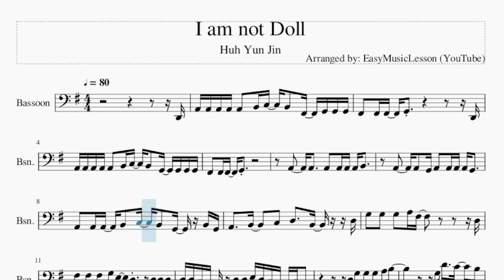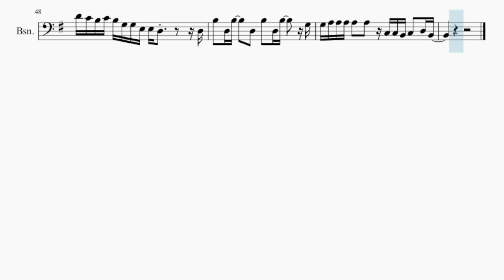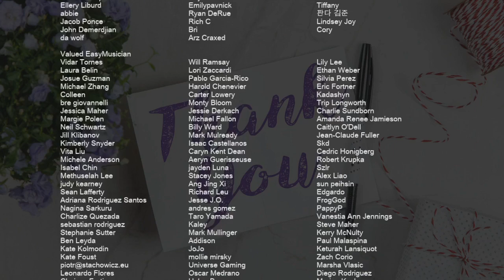Bassoon Sheet Music: How to play I am not Doll by Huh Yun Jin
Comment and let us know how the videos have helped you. It keeps us going! :)Here is a sheet music/tab video on the song I am not Doll by Huh Yun Jin on the bassoon. A bassoon sheet music arrangement which is transposed to notes that are easily played by bassoon, for the song I am not Doll by Huh Yun Jin.

EasyMusicLesson2 teaches you to play the your favorite instrument, through well-arranged sheet music so that you too can learn how to play I am not Doll by Huh Yun Jin on the bassoon as fast as you can. A bassoon sheet music with backing tracks to help your play the song better.

Chords of Bassoon arrangement:
G Maj   B Min   E Min   C Maj   D# Maj   F Maj   G Maj   B Min
E Min   C Maj   D# Maj   G Maj   B Min   G Maj   B Min   G Maj
G Maj   D# Aug   E Min   C Maj   G Maj   D# Aug   E Min   C Maj
E Min   C Maj   D# Maj   G Maj   B Min   E Min   C Maj   D# Maj
F Maj   G Maj   B Min   E Min   C Maj   D# Maj   G Maj   B Min
G Maj   B Min   G Maj   G Maj   D# Aug   E Min   C Maj   G Maj
D# Aug   E Min   C Maj   G Maj   B Min   E Min   C Maj   D# Maj
F Maj   G Maj   B Min

Melody notes of Bassoon:
D2 A2 A2 A2 A2 A2   B2 C3   B2   F#2   G2 G2 G2
F#2   F#2 F#2   G2                 D2
A2 A2 A2 A2 A2   B2 C3   B2   G2   G2 G2 G2
A2     A2     A2   A2 A2 A2 B2
A2     A2   G2 A2   A2 A2 A2 G2
A2   A2 A2   B2   C3   B2   G2   B2 G2
A2     B2     C3   D3     B2     D3
G3   G3   G3   A3 F#3             D3
F#3   F#3   F#3   G3 E3   D3     D3 D3 D3
D3 D3 C3 B2   D3 D3 E3 D3 C3 B2   C3 B2
D3 G3   G3   G3   A3 B3
G3 D4     C4     B3
G3           D3 G3   G3 G3 G3   A3 B3
C4 B3       D3 G3 G3 G3 G3 G3   A3 B3
A3 B3     A3 E3   E3         G3
G3 A3 B3         B3 C4 B3 C4 B3   G3
G3 A3 B3     G3 G3 B3 C4 B3 C4 B3   G3
E3 D3         D3 B3 C4 B3 C4 B3   G3
C3                           G3
G3 A3 B3       G3 B3 C4 B3 C4 B3   G3
D4 C4 B3 C4 B3 G3 G3 E3 E3 D3         D3
B3   D3 B3     D3   B3   D3 B3     G3
G3 A3 A3 A3 A3   A3   B2 C3 B2 C3   D3 B2
G2 G3   F#3   D3
B2 G3   F#3   D3   E3   B2 B2 A2   A2
B2         A2 A2 A2 A2 A2 A2   B2 C3
B2   G2   G2 G2 G2 F#2   F#2 F#2   G2
A2     A2
A2   A2 A2 A2 B2       A2     A2   G2
A2   A2 A2 A2 G2         G2 D3 D3 D3 D3
D3 D3 D3     C3 B2 C3 B2 G2       B2 G2
A2         B2   A2 A2 A2 A2 A2 A2 A2 A2
A2   B2 A2   B2   G2 A2 A2 A2 A2 A2 A2 A2 A2
A2   A2 A2   G2   B2 G3 F#3 E3 D3 B2 A2   B2
G3 F#3 E3 D3 B2 B2 D3 C3 B2     A2   D3
G3   G3 G3 G3   A3 B3             G3
D4     C4     B3   G3           D3
G3   G3 G3 G3   A3 B3   C4 B3       D3
G3 G3 G3 G3 G3   A3 B3     A3 B3     A3 E3
E3         G3 G3 A3 B3
B3 C4 B3 C4 B3   G3   G3 A3 B3     G3 G3
B3 C4 B3 C4 B3   G3   E3 D3         D3
B3 C4 B3 C4 B3   G3   C3
G3 G3 A3 B3       G3
B3 C4 B3 C4 B3   G3   D4 C4 B3 C4 B3 G3 G3 E3
E3 D3         D3 B3   D3 B3     D3
B3   D3 B3     G3 G3 A3 A3 A3 A3   A3
C3 C3 B2 C3   D3 B2